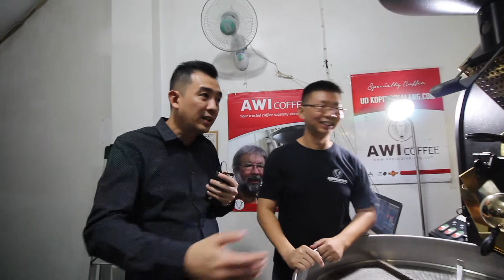Teknik Roasting Kopi Terbaik - AWI Coffee.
Awi Coffee adalah brand perusahaan UD SEGAR HARUM yang telah berdiri sejak 1945. Kini Awi Coffee telah hadir di Medan dan Jakarta, marketplace online dan telah diexport ke beberapa negara.